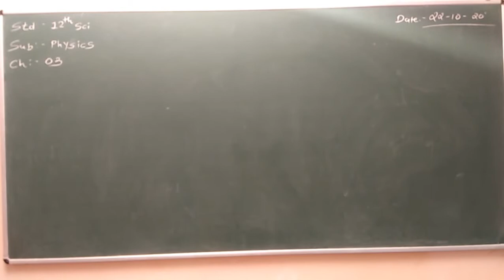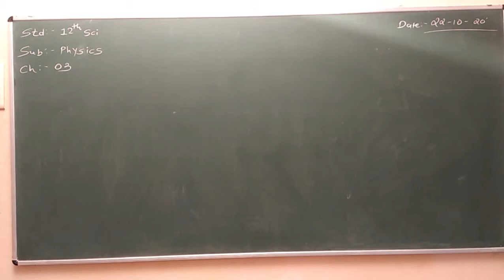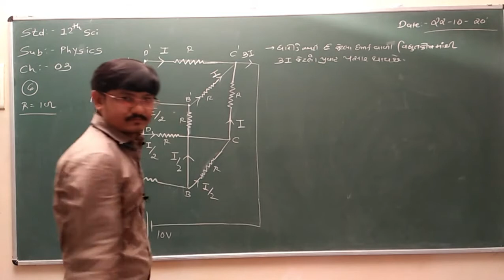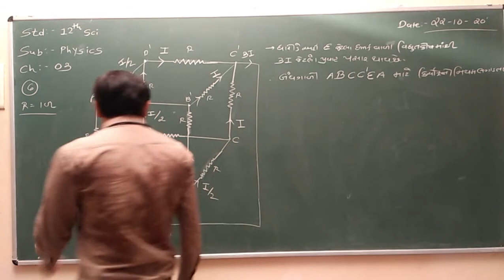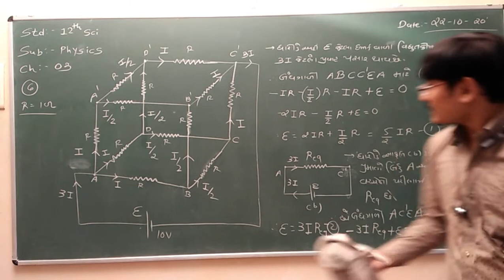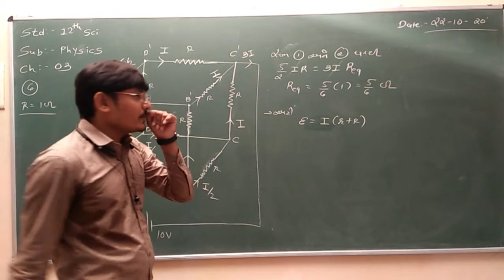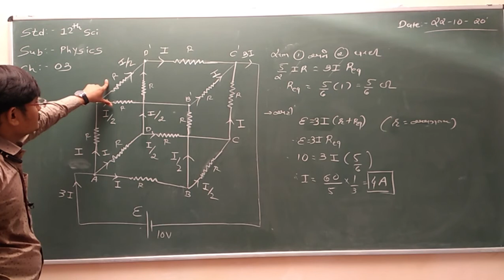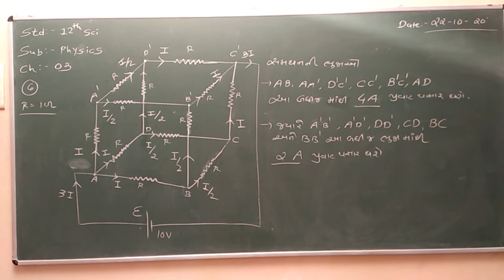Std 12Sci | Physics